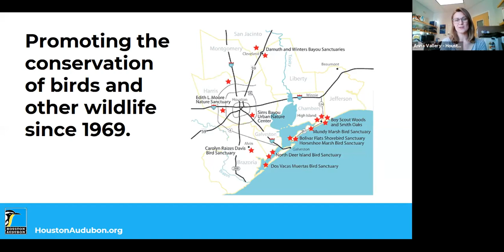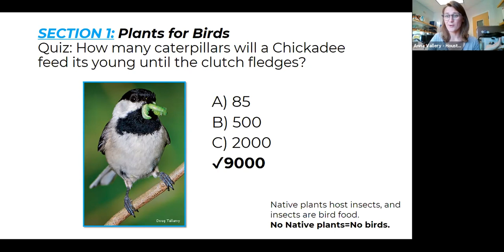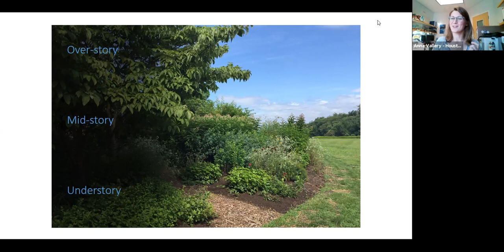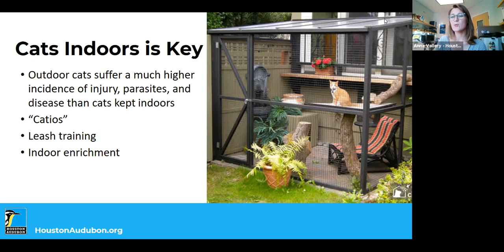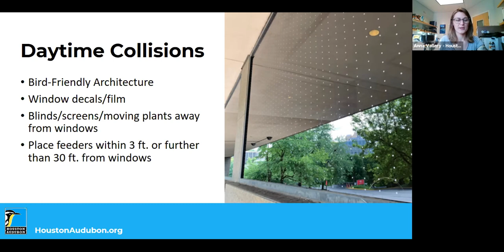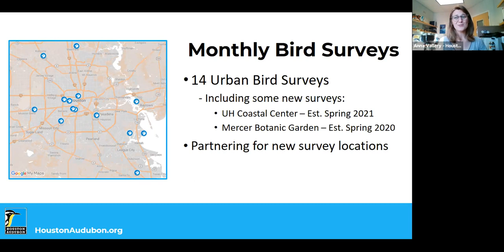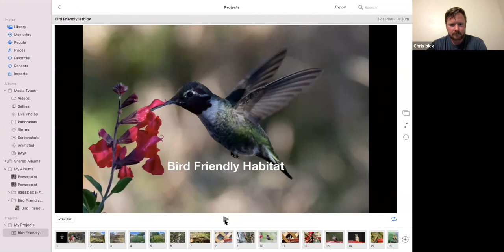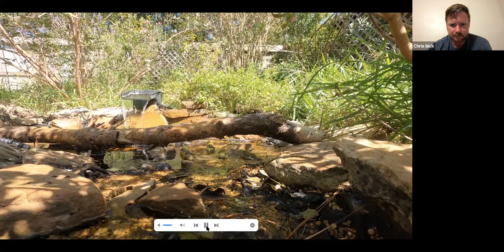Houston Bird Week 2021: Bird-Friendly Basics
Birds are an excellent entryway to exploring nature within our city and to recognizing the importance of urban habitat conservation. Our location along the Central Flyway provides an opportunity to re-envision our backyards, parks, and public spaces with an understanding of the specific needs of resident and migrating birds. Through the Bird-Friendly Communities program, Houston Audubon leads efforts to preserve urban wild spaces and to encourage all Houstonians to experience the satisfaction that comes from making room for birds and other wildlife.

Join Houston Audubon’s Bird-Friendly Communities Program Manager, Anna Vallery, to learn how YOU can be more bird-friendly at home. She'll give you tips and tricks on everything from planting with native plants, feeding birds, preventing threats to birds and how to get started on your birding journey! Then, Houston Audubon Young Professionals Advisory member, Chris Bick, will share how he used the BFC steps to welcome an amazing diversity of birds and wildlife into his own urban backyard - from zero to over 178 species, including 8 species of hummingbird!